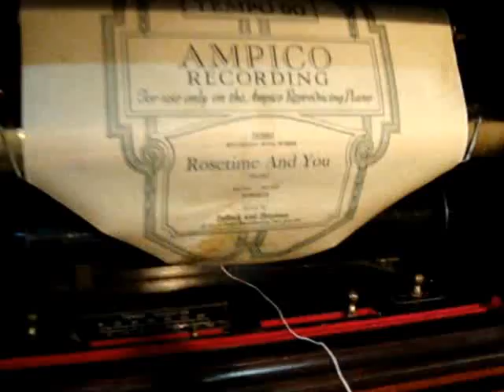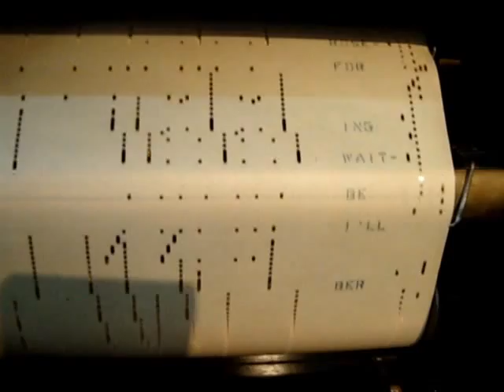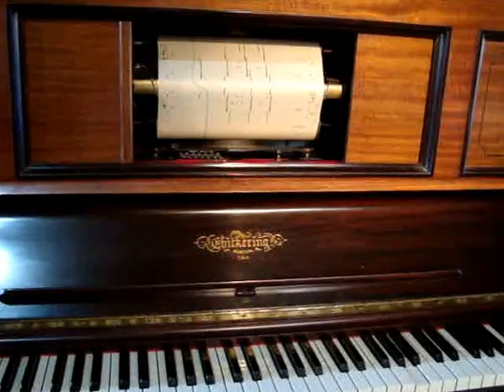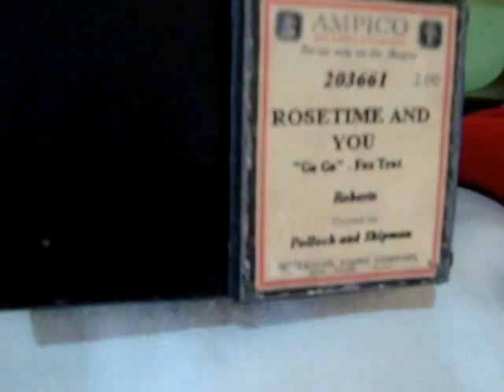Rosetime And You - Go Go: int x Pollock & Shipman en pianola x Horacio Asborno, Viedma, Argentina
Reproducción en Pianola piano de la melodía “ROSETIME AND YOU”: “Go Go” Fox trot- Key of F.- Roberts- Played by Pollock and Shipman. copyright 1923 by Shapiro Bernstein & Co., New York City. Rollo para el sistema AMPICO código n° 203661- Recording with words. Caja original, etiquetas externas perdidas, inicio del rollo con pequeño arreglo; carreteles de pasta en buen estado. Origen Pichi Monserrat, Flores, Buenos Aires – Argentina, 16/09/1991.-

Grabación realizada en Patriarca Nº 218 - Viedma, Capital de la provincia de Rio Negro e histórica de la Patagonia Argentina, el día 30 de Julio de 2009 en Pianola Piano marca Chickering & Sons, (The Ampico) número de serie 143922, fabricada en Boston USA en 1928, restaurada personalmente en 2004.-
Busco (Compro) rollos musicales de papel perforado para pianolas de 88 notas, con el fin de restaurarlos, difundirlos por este medio y preservarlos para las generaciones futuras, si tenes o sabes de algún lote de rollos enviame un Whatsap (Desde Argentina) al 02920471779 ó un mail a